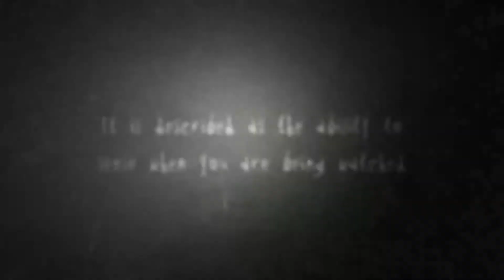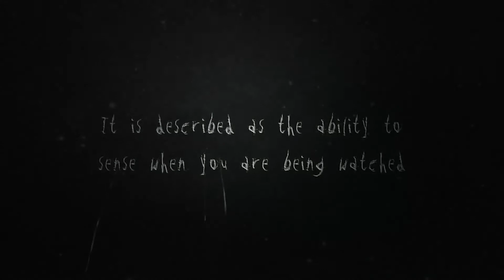This Halloween October 31 Live At 5PM Till 12AM 3 Games